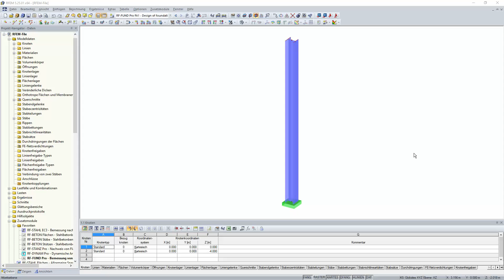KB 000885 | Anpassen der verfügbaren Stabstahldurchmesser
In RF-/FUND Pro können die verfügbaren Betonstahldurchmesser durch den Benutzer angepasst werden. Die Anpassung der verfügbaren Stabdurchmesser funktioniert hierbei analog zu den Modulen RF-/BETON (Stäbe) und RF-/BETON Stützen.